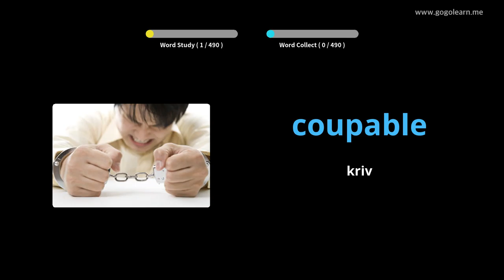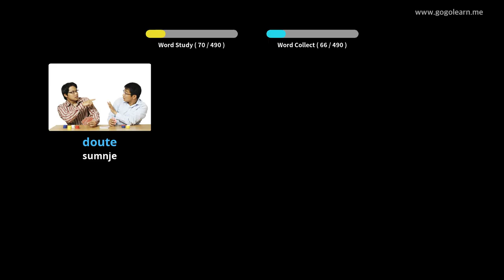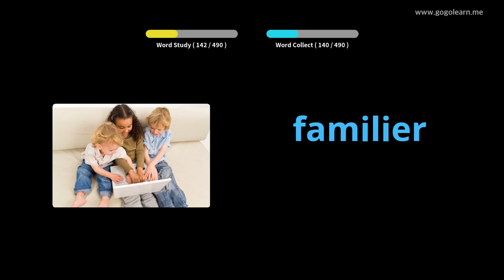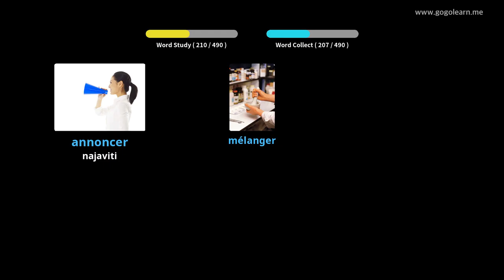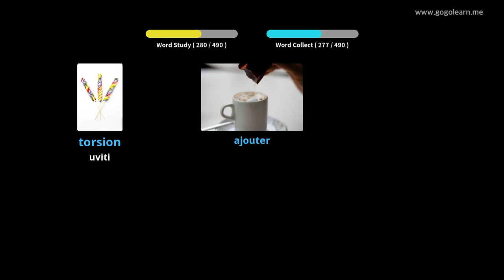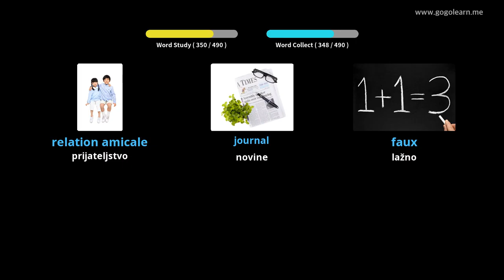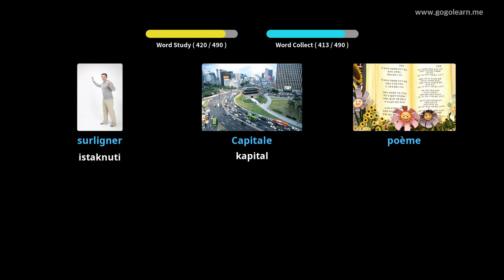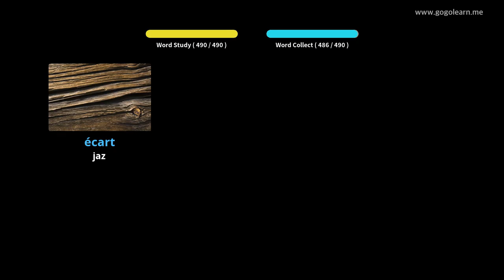Učite Uz Francuski Slike | Francuski Vokabular Osnovna srednja škola | Golearn